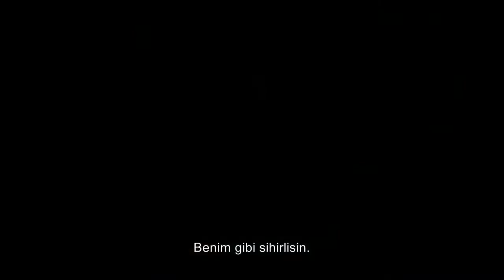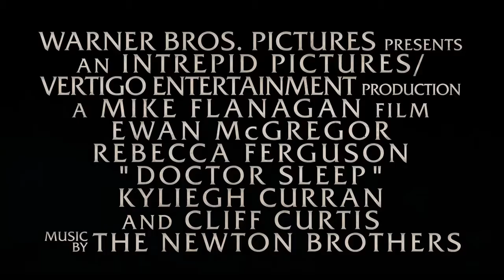Doktor Uyku Altyazılı Fragman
Doktor Uyku Türkçe Altyazılı Fragmanı'nı videomuzdan izleyebilirsiniz.